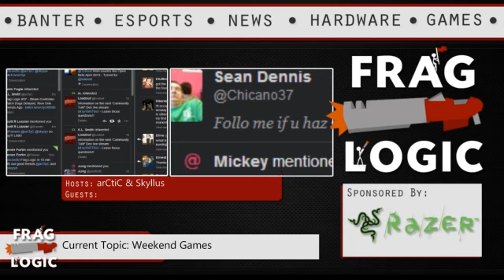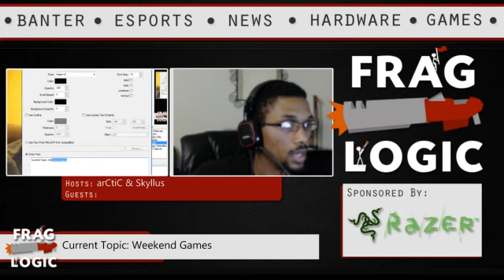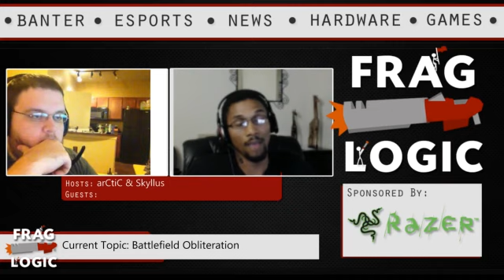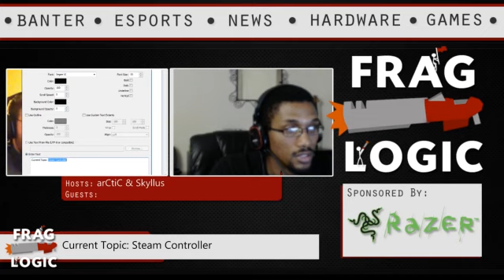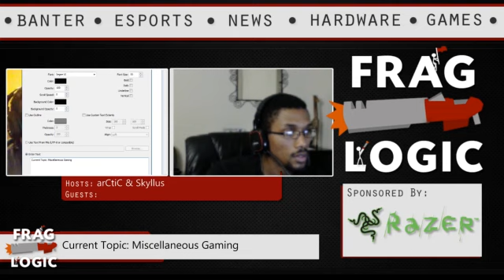Frag Logic #37 - Xbox One Friends App, Valve Demos Steam Controller, Ubisoft Delays Watch Dogs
Frag Logic is a weekly live show, focused on gaming discussion.

In this week's show we discuss our initial impressions on the Xbox One Friends App.  We provide speculation and thoughts on Valve's Steam controller which was demoed last week.  Ubisoft delays Watch Dogs to Spring 2014 and also delays The Crew to mid-2014.

We also discuss eSports and answer questions from the live viewers.  Time stamps for the topic discussions are as follows:

Weekend Games/Tournaments - 4:09
Ubisoft Delays Watch Dogs Spring 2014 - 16:40
Battlefield 4 Obliteration Thoughts - 24:40
Valve Demos Steam Controller -  32:32
Xbox One Friends App - 43:25
Miscellaneous - 53:05
Q&A - 1:04:40